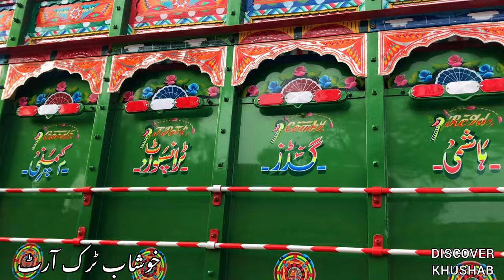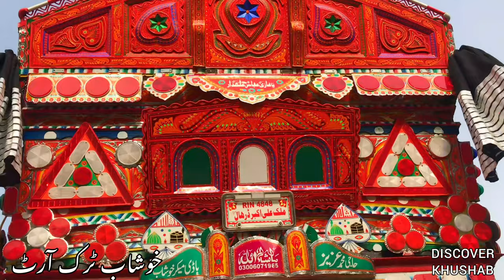Bedford Truck Art in Pakistan | Truck Body Makers & Truck Painting Khushab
Khushab is famous for truck art. The truck painters, tape decorators and body makers doing their best to promote this art. watch video